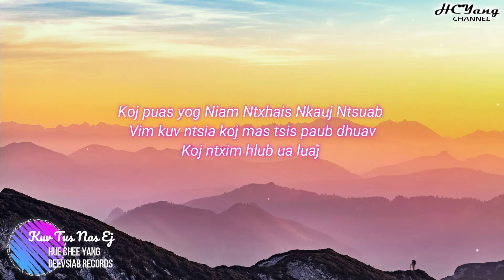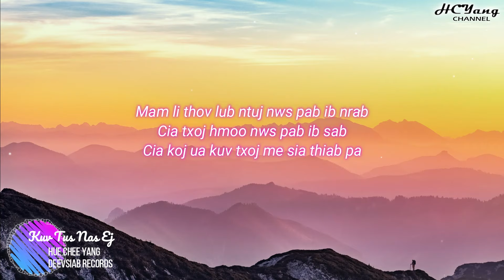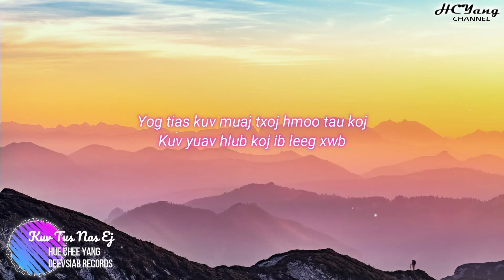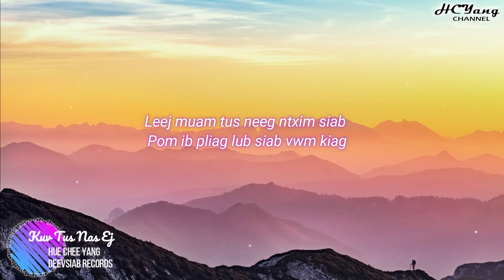Kuv Tus Nas Ej - Hue Chee Yang Ft. Pao Vang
Hi friends and Fans!!! I know that you guys have been waiting for me to release my music to the public. And now here it is, Kuv Tus Nas Ej!!!

What do you guys want to hear next???